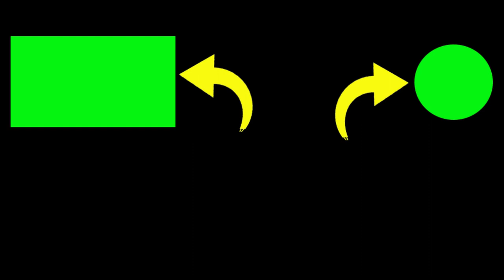very lively !!! Takbir carnival on Eid Al Fitr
The carnival tonight is very lively, the night welcomes Eid al-Fitr.
the meeting of two awesome villages,

2. If you have any questions, please comment.